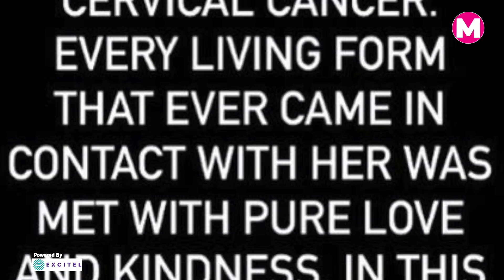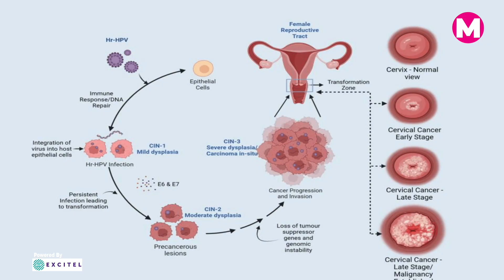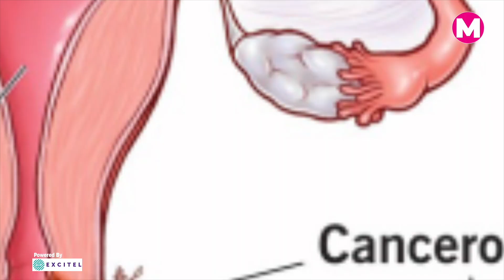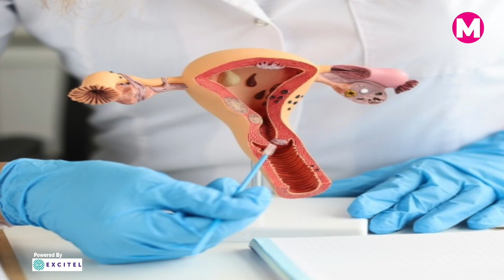Poonam Pandey। Cervical Cancer Cause And Symptoms। Women Health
एक फरवरी को फाइनेंस मिनिस्टर निर्मला सीतारमण (Finance Minister Nirmala Sitharaman) ने भी अंतरिम बजट 2024-25 (Budget 2024-24) में सर्वाइकल कैंसर (Cervical Cancer) के वैक्सीनेशन को बढ़ाने का ऐलान किया था। उसके ठीक कुछ घंटें बाद, 32 साल की उम्र में एक्ट्रेस, मॉडल और अपने बोल्ड अंदाज के लिए पहचानी जाने वाली पूनम पांडे (Poonam Pandey) की मौत की खबर आई। क्या है सर्वाइकल कैंसर आइए जानते हैं।